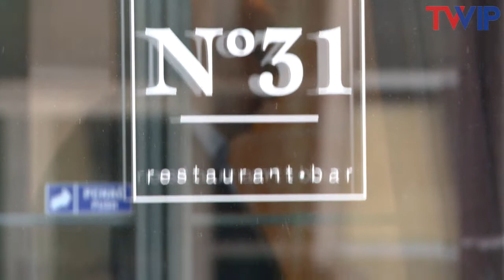Warszawa od kuchni - 2017 - konferencja prasowa